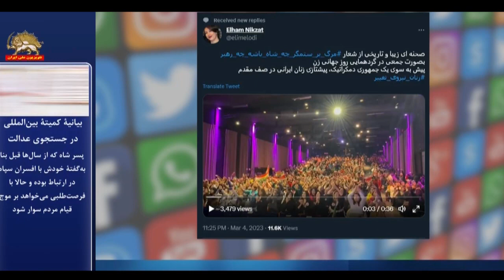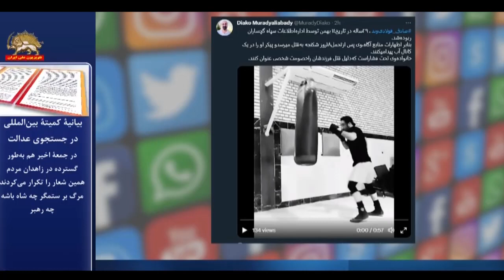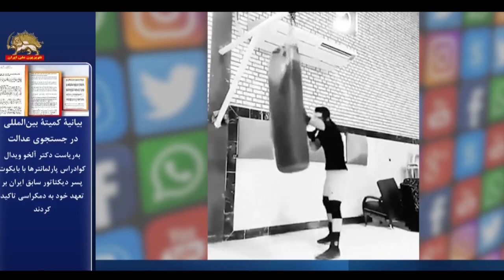آخرین خبرهای شبکه‌های اجتماعی ـ ۱۵اسفند۱۴۰۱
گفتگو با احسان رحمانی
کاربری می‌نویسد:
چرا در جمهوری اسلامی سریال‌های جنایت، اختلاس، تخریب محیط‌زیست و اکنون مسمومیت دختران دانش‌آموز هیچ مسؤل و طرف حسابی ندارند؟
چرا در همین موضوع مسمومیت، مجلسیان یک‌چیز می‌گویند، سخنگوی دولت یک‌چیز دیگر می‌گوید، امامان جمعه حرفی دیگر می‌زنند، رئیسی نشانی اغتشاش‌گران را می‌دهد ولی فدائیان ولایت مسئولیت می‌پذیرند، وزیر کشور حرف از تشکیل کمیته‌ٔ حقیقت‌یاب می‌زند و به‌طور عجیبی برخی رسانه‌های حکومتی پای مجاهدین را وسط می‌کشند؟!

سیمای آزادی ۱۵اسفند۱۴۰۱